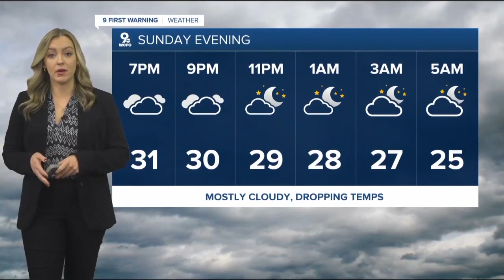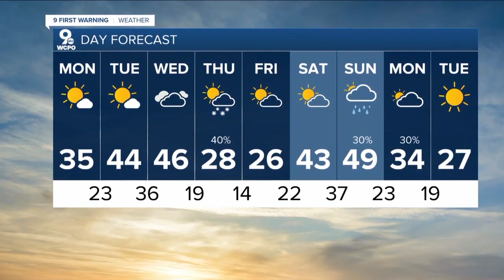WCPO 9 Cincinnati Latest Headlines | January 2, 6pm